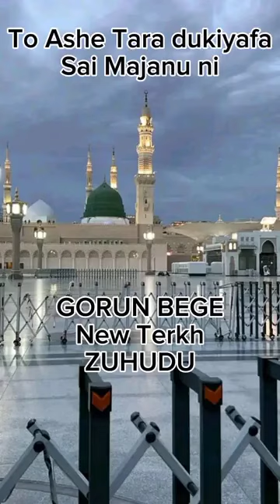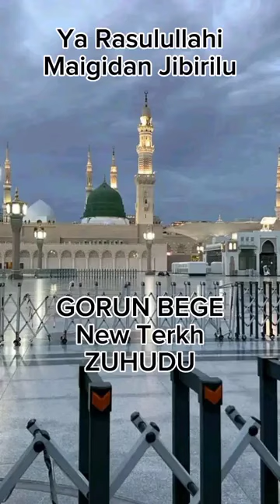gorun bege New_Qasida_zuhudu_2024